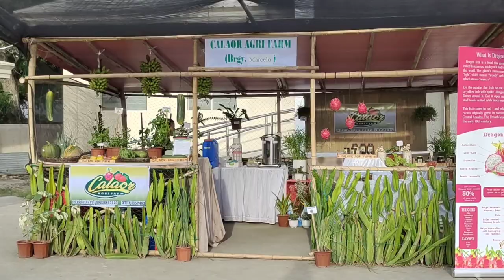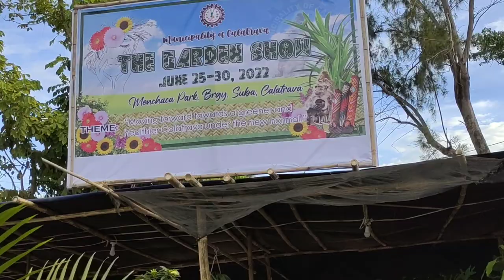Calatrava Garden Show (Agro Fair) | Featuring Calaor Agri Farm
Watch my previous video about Calaor Agri Farm